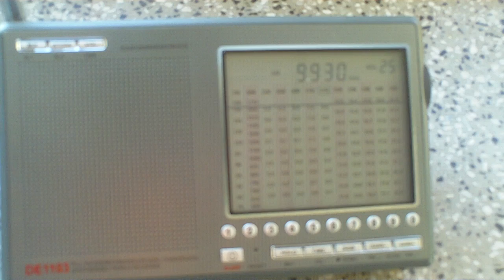Voice of America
VoA Sri Lanka relay
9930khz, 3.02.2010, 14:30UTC